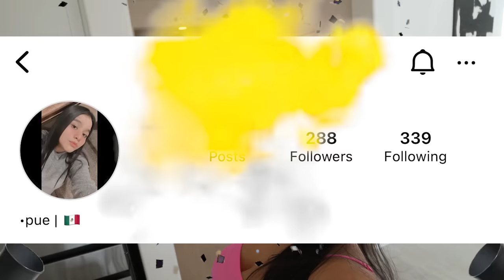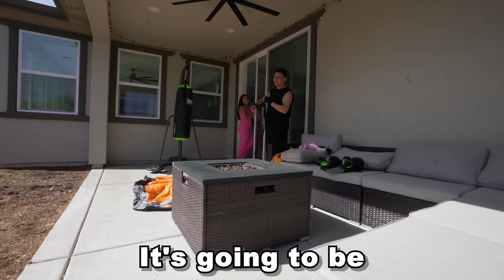ASKING MY BOYFRIEND TO DO "IT" IN THE BACKYARD!! *Gets Juicy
I asked isaac to do it in the backyard!!